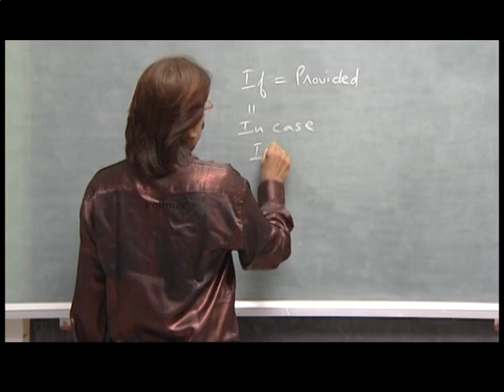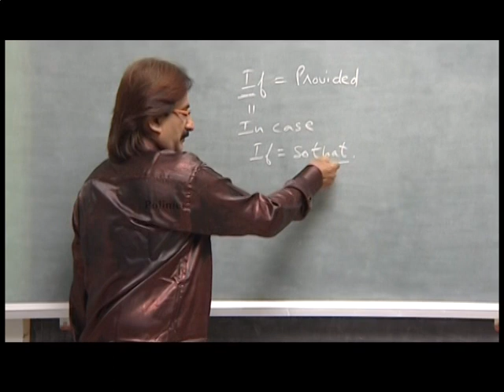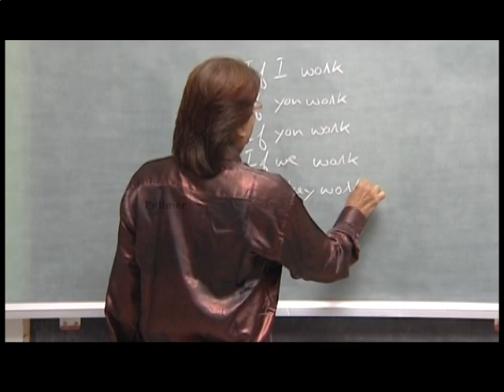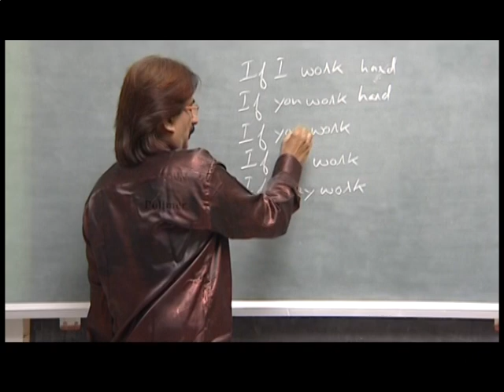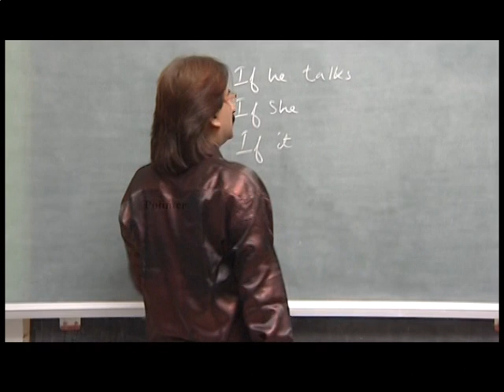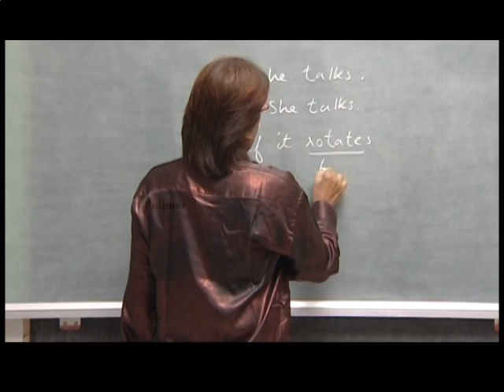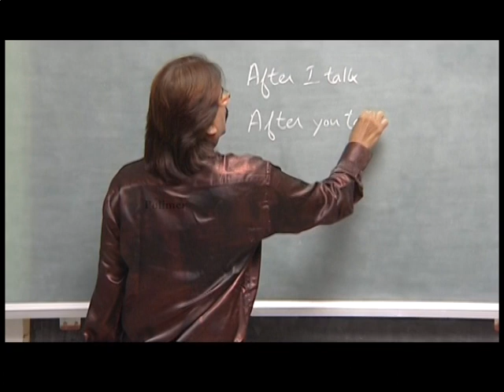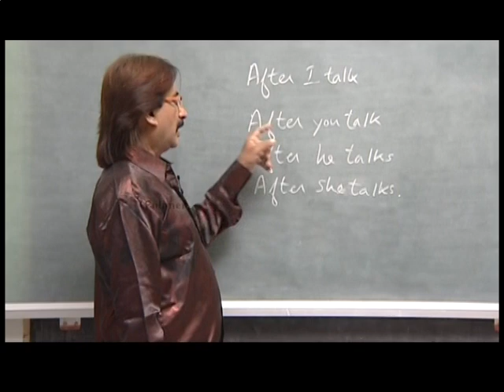ஆங்கிலம் பேசுவது எப்படி/Part-4/Aravind's English